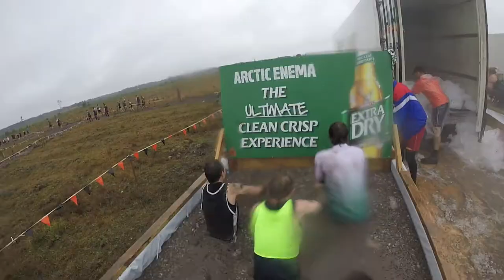Tough Mudder 2014 - Trailer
I put my skills of using a iMovie storyboard template to work with some of the footage from Tough Mudder 2014!